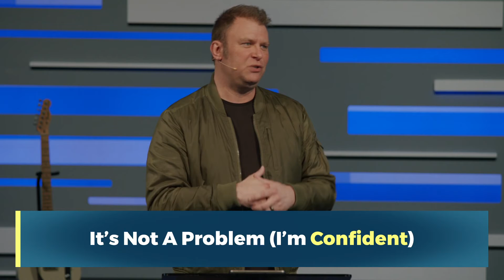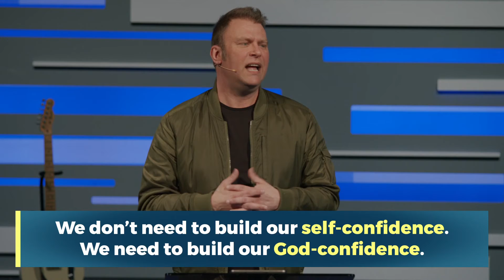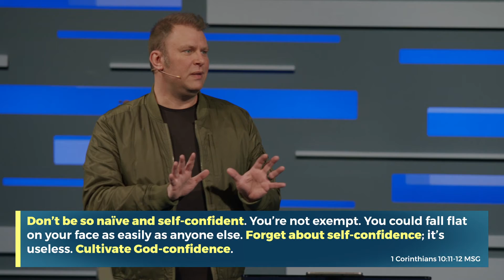It's No Problem - STAY POSITIVE: Part 6 with Jim Gooden | Real Life Church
You can discover a whole lot to smile about if you know where to look. And we can help you find it! Don’t let life get you down. Stay joyful. Stay hopeful. And Stay Positive! Cynicism and negativity may be the easy choice, but they're not the best choice. If you seek what’s good, you’ll see what's good. Let's embrace the way we're created to think and Stay Positive. This six-week series will help you learn to be thankful and excited in spite of all the negativity we experience in this world.